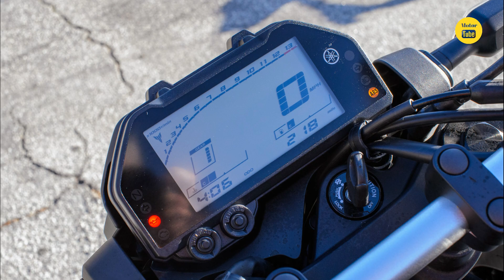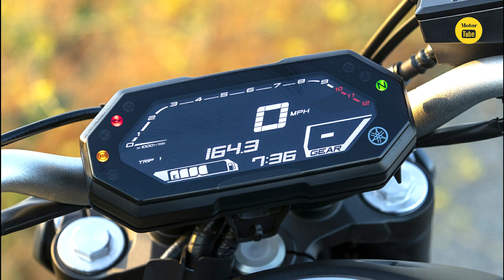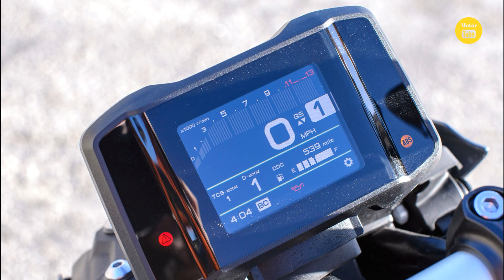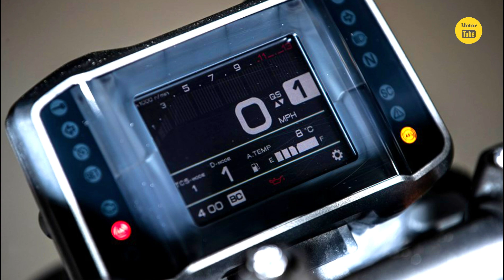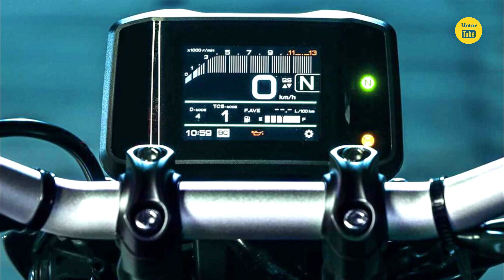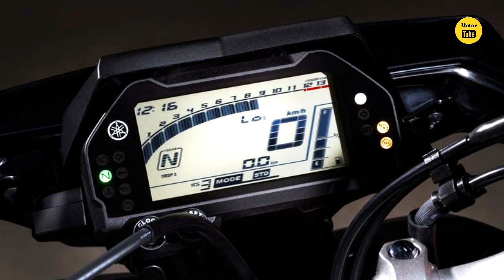2021/22 Yamaha Hyper Naked Motorcycles - All New Yamaha MT Series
One of the most sought-after and best-selling motorcycles in the world

0:00 Yamaha MT-03
Engine - Liquid Cooled DOHC 4-stroke/4 valves
Bore x stroke - 68.0mm × 44.1mm
Price - $4.599
2:01 Yamaha MT-07
Engine - Liquid Cooled/Parallel Twin/4 Valves
3:58 Yamaha MT-09
Engine - Liquid Cooled/Inline 3 Cylinder
4 Valves
5:40 Yamaha MT-09 SP
Engine - Liquid Cooled/4 Stroke/4 Valves
3 Cylinder
Displacement - 890 CC
Bore x stroke - 78.0mm × 62.1mm
Power - 119Hp - 87.5kW / 10,000 RPM
Torque - 93.0 Nm - 9.5kg-m / 7,000 RPM
Price - at $10.999
7:41 Yamaha MT-10
Engine - Liquid Cooled DOHC/4 Cylinder
Power - 160.4 Hp / 11.500 RPM
Torque - 11.3 ft-lbs / 9.000 RPM
Transmission - 6 Speed
Price - $12.999